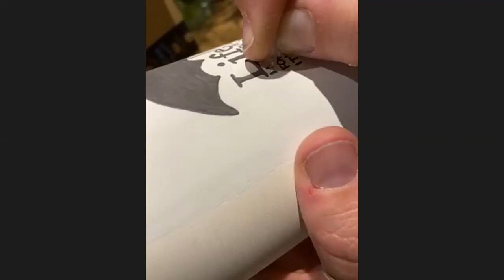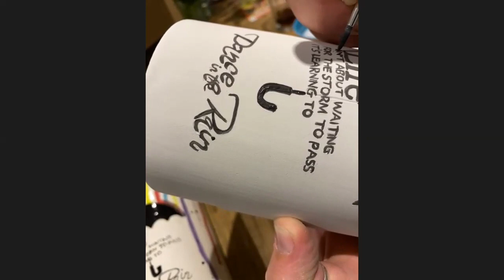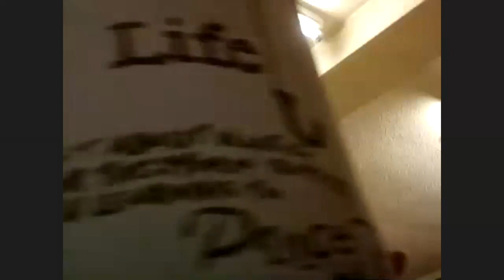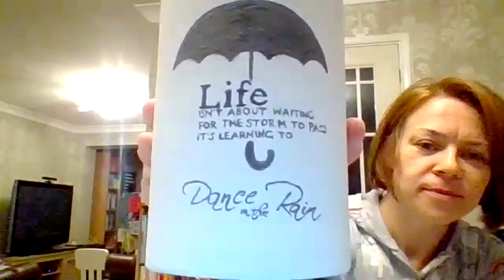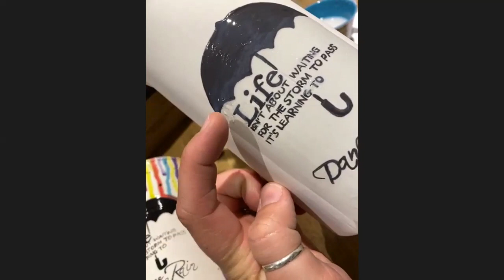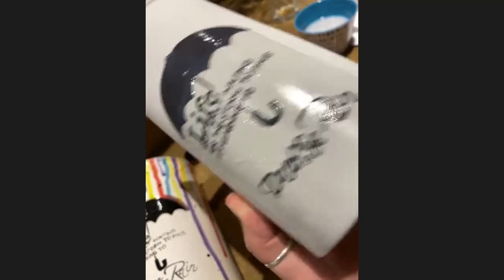Drip wine cooler project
This is a video of the zoom techniques workshop in which we guided painters through the project